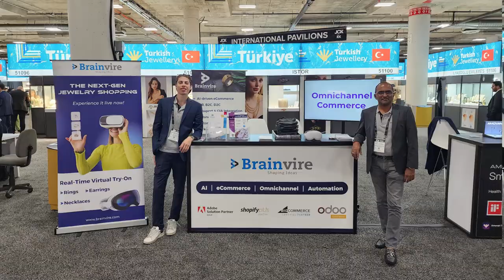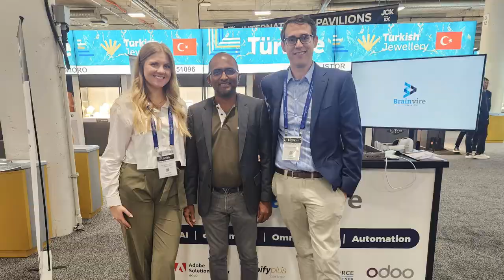Brainvire at JCK Las Vegas 2024 | Igniting the Future of Jewelry Retail!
It was inspiring to connect with the industry and showcase our cutting-edge solutions at JCK 2024 - the jewelry trade’s most important global gathering!

See how we wowed audiences with VR-led live demos, immersive digital showrooms, personalized Avatar Try-ons, and real-time Virtual Try-on technology. We also unveiled our revolutionary GenAI solutions designed to transform the jewelry business.

Thank you to everyone who joined us at Booth RI1!

Learn more about our tech-led solutions for the diamond and jewelry industry